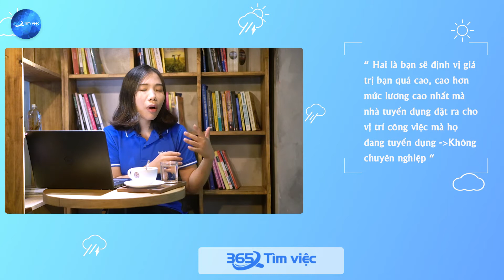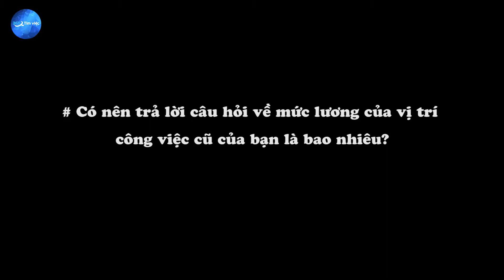Bạn muốn mức lương bao nhiêu khi phỏng vấn?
Mức lương là một trong những câu hỏi không bao giờ thiếu trong những cuộc phỏng vấn, trong bất kỳ bản mô tả công việc nào và đặc biệt là trong các cuộc phỏng vấn.
Vậy khi mà bạn sẽ phản ứng ra sao khi nhà Tuyển dụng hỏi bạn Bạn muốn mức lương của bạn là bao nhiêu? Đâu mới là một câu trả lời hoàn hảo? Và đâu mới là một cách trả lời thông minh? Làm thế nào để bạn vừa có thể khẳng định được giá trị - năng lực của bản thân mà lại vừa có được mức lương như Mức lương ảnh hưởng đến chi tiêu, sinh hoạt, chi phí cho mọi hoạt động của bạn hàng tháng,. Chính vì vậy để đảm bảo được một cuộc sống ổn định thì trước tiên bạn phải có một công việc với mức lương ổn định.
Mức lương ảnh hưởng đến chi tiêu, sinh hoạt, chi phí cho mọi hoạt động của bạn hàng tháng,. Chính vì vậy để đảm bảo được một cuộc sống ổn định thì trước tiên bạn phải có một công việc với mức lương ổn định.
Một mức lương ổn định là có thể đáp ứng được tất cả các chi tiêu sinh hoạt hằng ngày như: Tiền điện, nước, phòng, di chuyển, ăn, chi tiêu cá nhân, giải trí,...Trong trường hợp bạn là lao động chính trong gia đình thì chắc chắn bạn còn cần thêm các chi phí để lo cho con của bạn với vô vàn các khoản chi phí khác.
Vậy nếu ngay từ đầu bạn không đưa ra được một mức lương mong muốn rõ ràng trong quá trình mà bạn tham gia phỏng vấn, có thể bạn đưa ra một mức lương quá thấp - nhận lại về mình những thiệt thòi - chán nản - bỏ việc - nhảy việc. Hoặc cũng có thể bạn sẽ đưa ra một mức lương quá cao khiến cho nhà tuyển dụng không thể đáp ứng được nhu cầu về mức lương mà bạn đưa ra. Bên cạnh đó họ cũng có thể đánh giá bạn là một người không chuyên nghiệp khi đọc kỹ bản mô tả công việc trước khi tham gia phỏng vấn.
Thêm nữa, những câu hỏi tình huống mà nhà tuyển dụng có thể đặt ra thêm cho bạn trong quá trình mà bạn tham gia phỏng vấn như mức lương trong công ty cũ của bạn là bao nhiêu? Bạn có nên trả lời câu hỏi này hay không và trả lời như thế nào?
Bạn hãy thực hiện theo ba bước sau đây để có thể đưa ra câu trả lời phù hợp nhất về mức lương mà bạn mong muốn nhé!
Bước 1: Đọc kỹ bản mô tả công việc - thông tin tuyển dụng đặc biệt là phần mức lương và quyền lợi trước khi bạn tham gia trả lời phỏng vấn
Bước 2: Hãy định sẵn mức lương trong đầu bằng cách xác định giá trị bản thân - giá trị sức lao động mà bạn bỏ ra trước khi tham gia phỏng vấn.
Bước 3: Hỏi ngược lại nhà tuyển dụng về khoảng lương phổ biến cho vị trí công việc mà họ đang tuyển dụng.
Đối với câu hỏi mức lương cũ thì bạn hãy cân nhắc thật kỹ lưỡng trước khi đưa ra câu trả lời nhé vì nó có thể nâng giá trị bạn lên nhưng nó cũng có thể hạ giá trị bạn xuống đấy.
Để có thể hiểu hơn cách trả lời câu hỏi bạn mong muốn mức lương bao nhiêu khi phỏng vấn? Mời các bạn cùng theo dõi thêm nội dung trong Vlog với cùng chủ đề này nhé!

VP1: Tầng 4, B50, Lô 6, KĐT Định Công - Hoàng Mai - Hà Nội
VP2: Thôn Thanh Miếu, Xã Việt Hưng, Huyện Văn Lâm, Tỉnh Hưng Yên